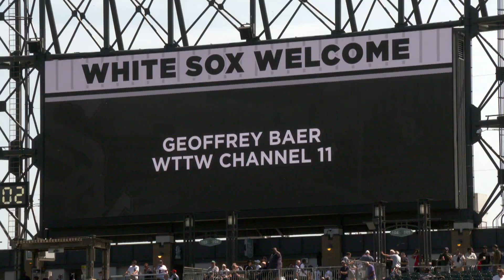Chicago by L | Trailer | WTTW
Nothing says Chicago like the rumble of an 'L' train overhead. Featured in countless movies and television shows, the iconic mode of public transport is explored in this WTTW documentary hosted hosted by Geoffrey Baer.